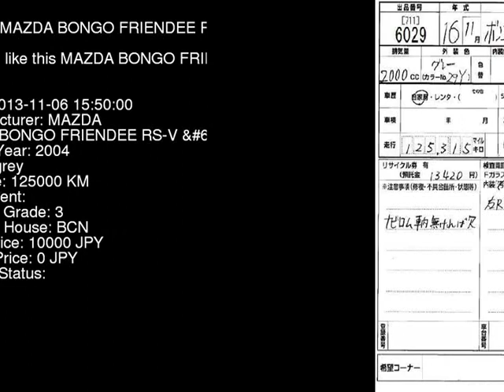2004 MAZDA BONGO FRIENDEE RS-V_ SGEW - Japanese Used Car For Sale Japan Auction Import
2004 MAZDA BONGO FRIENDEE RS-V_ SGEW - Japanese Used Car For Sale Japan Auction Import SGEW,MAZDA,BONGO_FRIENDEE,RS-V_,BCN,jdmvip,vip,jdm,cars,japan,jdmvip.com,japanesecars,usedcars Japanese Used JDM Car For Sale At Auction in Japan for Import